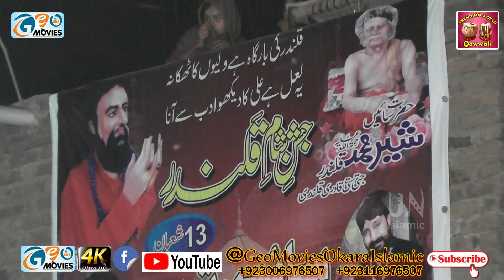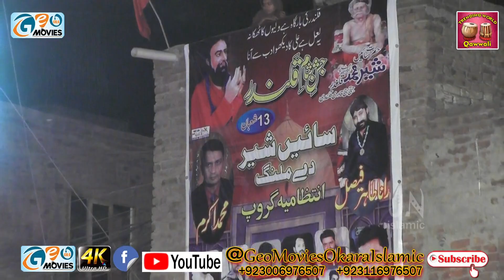Jehra Aakhe Jhole Lal Ode Pair Chum Lan Qalndri Dhamal | Female Qasida | Female Voice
Jehra Aakhe Jhole Lal Ode Pair Chum Lan Qalndri Dhamal
►Label : UN islamic Multimedia